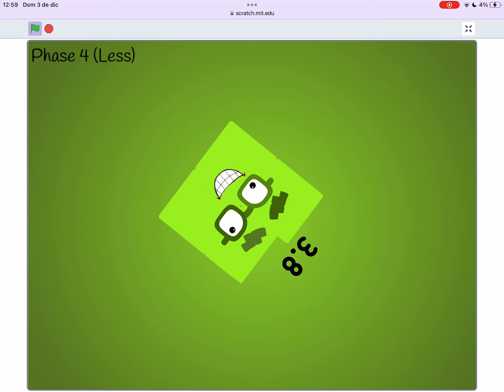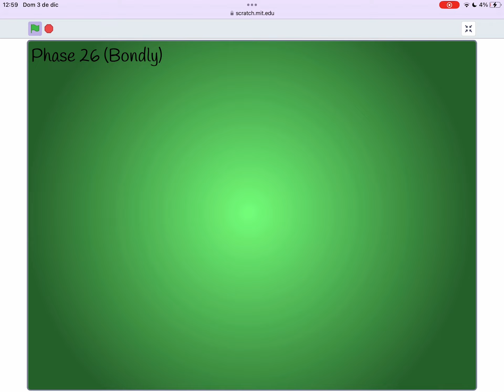Uncannyblocks Band Giga Different Wholes But Tenths (for